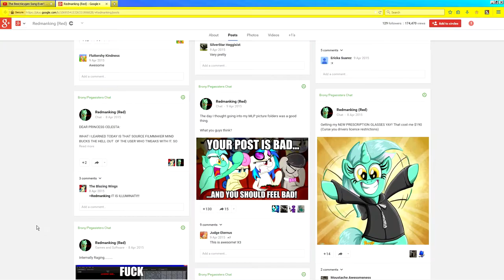The best Google+ post ever.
Windows media player can't handle this's 60fps render, so I don't know how it looks

Please know that it isn't bad post, all of my videos are not near done, and there is lots of stuff with exams and revising. I should be upload much more after May. (Because all exams are over then)
Also, this is rendered in 60fps by accident. But record were only 20fps.